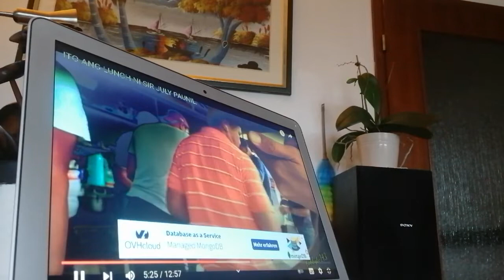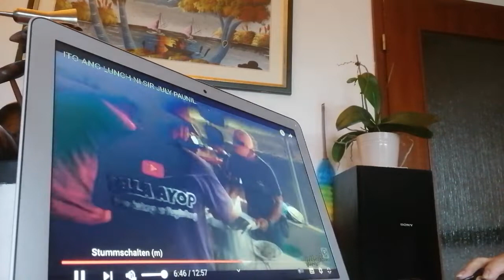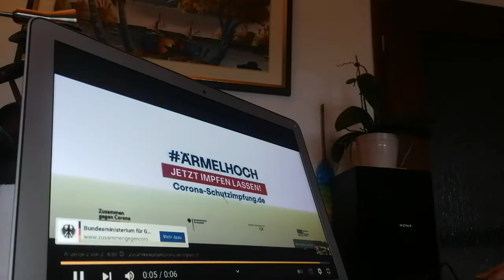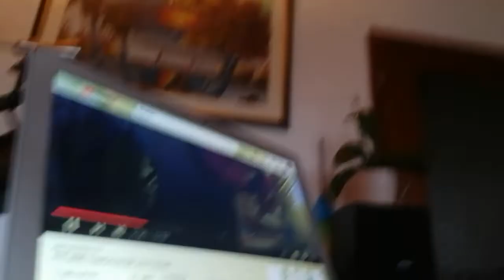Launch time sila AT.NOTICE nagkama sila lahat,,,,,,,